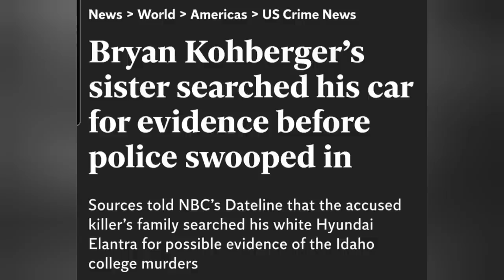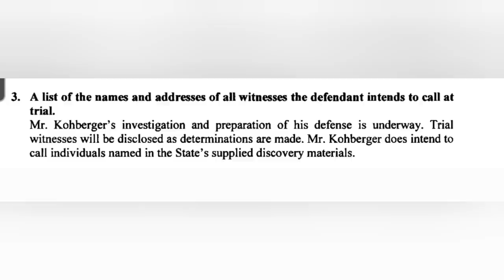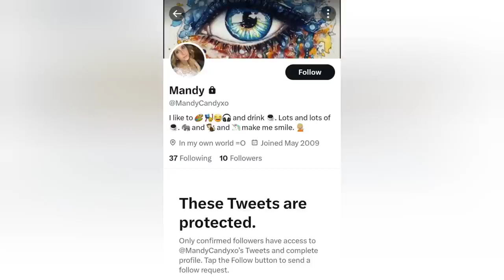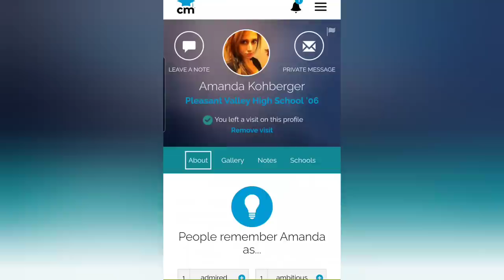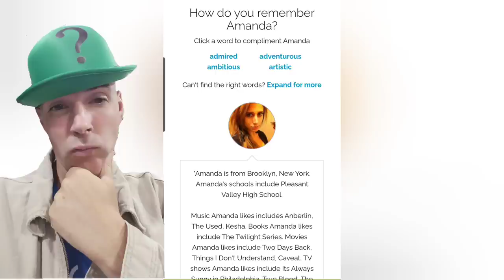Bryan Kohberger. SECRET MYSTERY WITNESS. Amanda Kohberger. Moscow Idaho.